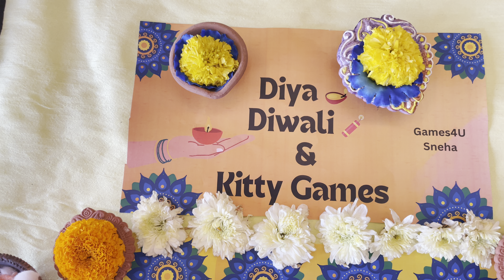Diya 🪔Diwali 🎉🧨 Theme // unique Kitty Game / Party game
Diya , ghee flower match stick and lots of creativity

Latest Kitty Games | KITTY THEME GAMES / KITTY GAMES LATEST /
Ladies Kitty party game / Fun games / Games / 1 Minute game for parties | FUN GAME FOR KITTY PARTIES
Party games
Kitty Special games game with ladies games
glass games dice games one minute games
One minute games for kitty
Glass game
Paper games
Dice 🎲 games
Pen game
Tambola tickets
Lucky game
Punctuality game
Couple games
Birthday party games
Funny games etc

I love to make games, Tambola, fun game with very less and easily available things. It is a time limit game. it can be played as 1 minute party games.
I hope you all will like 👍 and appreciate me

icon for all to receive
all new video notifications
Thanks very much for watching

Punctuality games for ladies kitty party
Hello kitty games
Games for kitty party
Kitty games one minute
Couple games for kitty party
Kitty party games for ladies one minute
Kitty games for ladies funny
Funny kitty party games for ladies
Couple kitty games funny
Couple games for party
Birthday party games
Funny games for party Party games for groups